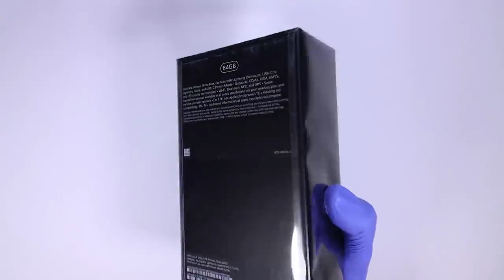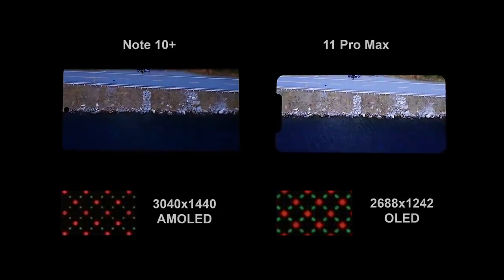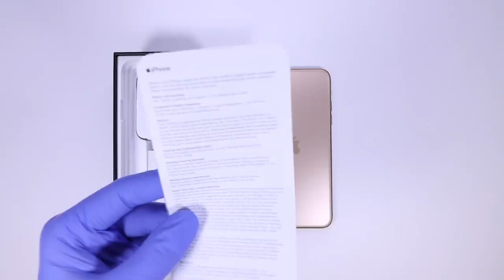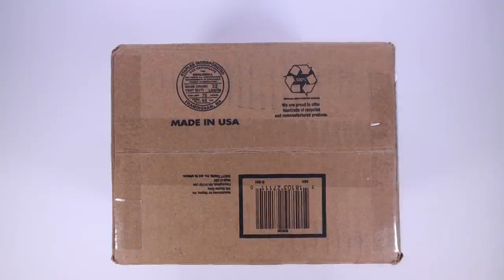ASMR iPhone 11 Pro Max vs Note 10 Plus - Unboxing Apple vs Samsung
Today I will be unboxing the iPhone 11 Pro Max and comparing it to the Galaxy Note 10 plus. I hope you enjoy!

iPhone11​ Unboxing​ Apple # Samsung smartphone ASMR .
iphone 11 asmr
iphone 11 aesthetic unboxing
iphone 11 all colors unboxing
a fake iphone 11
a red iphone 11
iphone 11 black
iphone 11 black unboxing
iphone 11 back glass replacement
iphone 11 battery case
adam b iphone 11
cardi b iphone 11
b roll iphone 11
b roll on iphone 11 pro max
iphone 11 case collection
iphone 11 camera tricks
iphone 11 type c charger
iphone 11 usb c charger
iphone 11 vs iphone x
realme c11 iphone
iphone 11 disabled connect to itunes
iphone 11 dual sim
iphone 11 dfu mode
iphone 11 display
iphone 11 drop test with case
iphone 11 disabled
iphone 11 event
iphone 11 earphones
iphone 11 ear speaker replacement
iphone 12 e iphone 11 differenze
iphone 11 features
iphone 11 fortnite
iphone 11 front camera
iphone x 11 pro max
iphone 11 keyboard
iphone 11 mint green
iphone 11 max pro
iphone 11 magsafe
iphone 11 mini unboxing,
my iphone 11 pro
iphone 11 red
iphone 11 red unboxing
iphone 11 repair
iphone 11 vs x r
r sim iphone 11 pro
iphone 10r vs 11
is iphone 11
is iphone 11 5g
is iphone 11 pro
is iphone 11 waterproof
ringke air s iphone 11
moza mini s iphone 11
spigen wallet s iphone 11
iphone 11 vs x s max
iphone 11 teardown
iphone 11 tutorial
iphone 11 tips
iphone 11 to iphone 12
at&t iphone 11
unlock at&t iphone 11 pro
at&t iphone 11 pro max
at&t iphone 11 unboxing
at&t iphone 11 commercial
iphone 11 t mobile
iphone 11 unboxing 2021
iphone 11 unboxing black
iphone 11 unboxing purple
iphone 11 unboxing aesthetic
iphone 11 unboxing white
iphone 11 unboxing red
iphone 11 unboxing green
iphone 12 u 11
iphone 11 u 11 pro
iphone 11 vs 11 pro
iphone 11 vs xr
iphone 11 vs 12 pro
iphone 11 vs 11 pro max
iphone 11 vs xs max
iphone 11 vs 12 mini
iphone 11 vs 12 pro max
iphone 12 v iphone 11
iphone 11 v iphone 11 pro
iphone se v iphone 11
iphone 11 vs iphone 12 mini
s20 vs iphone 11
iphone 11 vs 8 plus
iphone 11 w 2021
iphone 11 pro w 2021
iphone 11 xr unboxing
iphone 11 x pro
iphone 11 xs max unboxing
iphone 11 xr screen replacement
iphone 11 xs max camera
iphone 11 xr case
x iphone 11 pro max
iphone 11 x iphone 11 pro
iphone 12 mini y iphone 11
what's on my iphone 11
iphone 11 or xs max
iphone 12 y iphone 11 diferencias
iphone 11 zoom test
z flip vs iphone 11
z flip vs iphone 11 pro
z flip vs iphone 11 camera
iphone 11 2021
iphone 11 2021 unboxing
iphone 11 2020 unboxing
iphone 11 256gb unboxing
iphone 11 2 camera
iphone 11 4k video
iphone 11 4k video test
iphone 11 4 finger claw pubg
iphone 11 4g vs iphone 12 5g
zhiyun smooth 4 iphone 11
dji om 4 iphone 11
dji om 4 iphone 11 pro
dji osmo 4 iphone 11
iphone 11 64gb
iphone 11 64gb unboxing
iphone 11 64gb review
iphone 11 6.1 inch
iphone 11 64gb black
iphone 11 64gb or 128gb
iphone 11 64gb vs 128gb
iphone 11 6 months later
iphone 6 iphone 11
wifi 6 iphone 11
iphone 11 80 battery
iphone 11 8k video
iphone 11 80 battery health
iphone 11 8 plus
iphone 11 85 battery health
iphone 11 86 battery health
iphone 11 8gb ram
iphone 11 8000
8 iphone 11 pro
8 iphone 11 pro max
asphalt 8 iphone 11
iphone 8 iphone 11 camera
oneplus 8 iphone 11 pro camera
asphalt 8 iphone 11 pro max
iphone 8 iphone 11 size comparison
redmi note 8 iphone 11 theme
iphone 11 90 fps pubg
iphone 11 90 fps
iphone 11 91tech
iphone 11 90 fps pubg mobile,
iphone 11 9to5mac,
iphone 11 90hz
iphone 11 90 battery health
iphone 11 90 fps pubg test